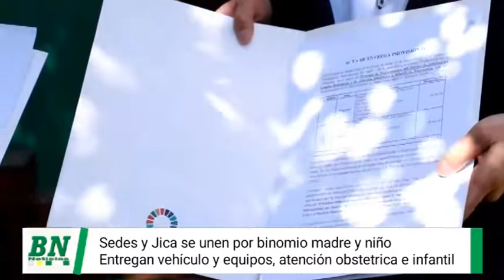SEDES y JICA fortalecen el sistema de referencia y la atención obstétrica e infantil, los grupos a b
SEDES y JICA fortalecen el sistema de referencia y la atención obstétrica e infantil, los grupos a beneficiarse con este proyecto son el binomio madre y niño